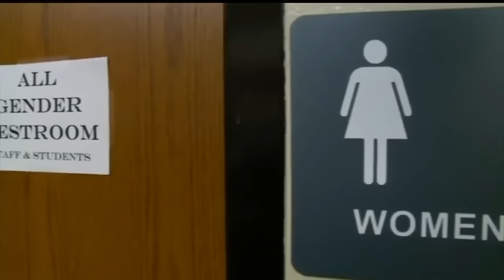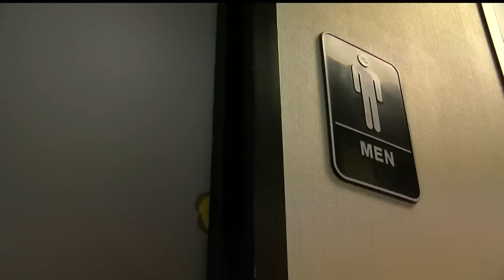Critics of Trump's bathroom reversal stress education of transgender issues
President Trump reversed an Obama administration policy allowing transgender students to use the bathroom of their gender identity.